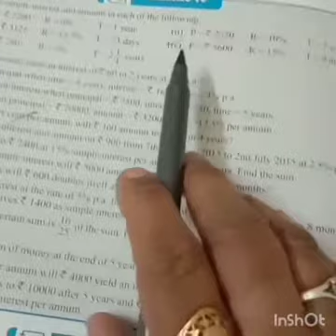Class-7, Subject-Maths, Video-47, Chapter-10, Simple Interest, Part-2 by Mrs Jaya P Nair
Video no.47,Class 7 Maths
Chapter 10.Simple Interest
(part 2)